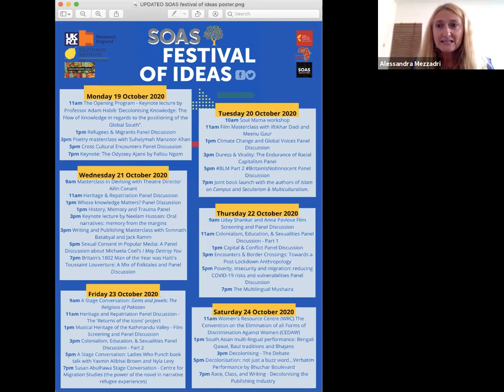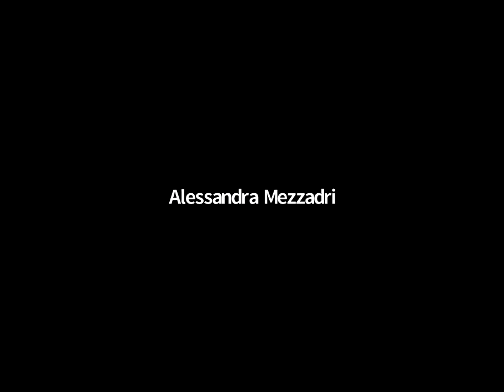Capital and Conflict Panel Discussion | SOAS Festival of Ideas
This panel considers how the process of globalisation affects the Global South and what are the exclusionary practices of capital that increase the gap between the rich and the poor? Expert Panelists look at specific examples of states and their participation in the global political economy. What are the global systems of production that determine international relations and how do politicians and policy makers mediate conflict? To what extent is the crisis of capital in the Global North connected to histories of colonialism, war and nationalism? How can we mediate the flow of knowledge through a Global South perspective when it comes to labor-capital conflicts?

The panelists include:

Professor Steve Tsang, SOAS University of London
Dr Gilbert Achcar, SOAS University of London
Geeta Patel, University of Virginia
Terry Cannon, Institute of Development Studies
Moderator - Alessandra Mezzadri, SOAS University of London